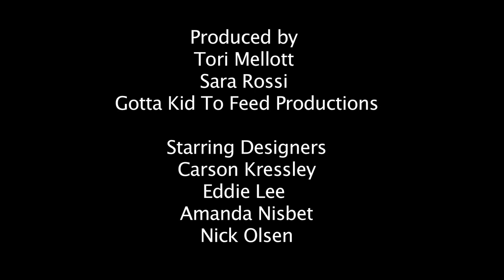Sh** Interior Designers Say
PRESENTED BY TRADITIONAL HOME

PRODUCED BY Tori Mellott, Sara Rossi & Gotta Kid To Feed Productions

STARRING DESIGNERS
Carson Kressley
Eddie Lee
Amanda Nisbet
Nick Olsen

SPECIAL THANKS TO D&D SHOWROOMS
A. Rudin
Donghia
Duralee
Farrow & Ball
Lewis Mittman